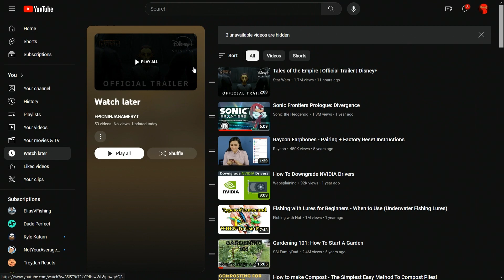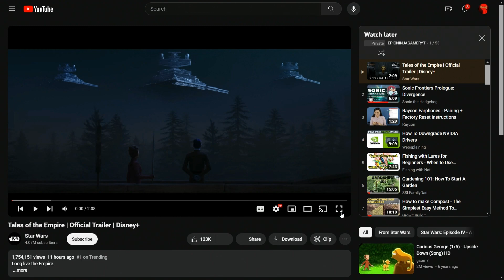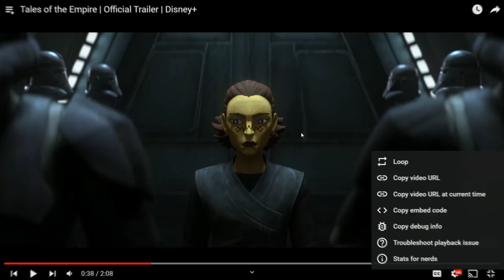WHO'S THEIR MASTER....| Star Wars Tales Of The Empire Trailer REACTION